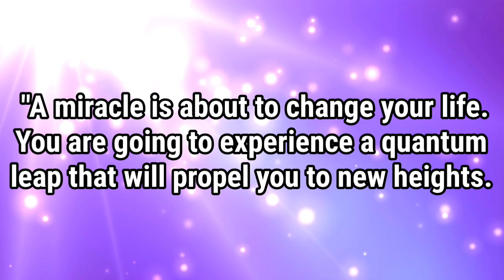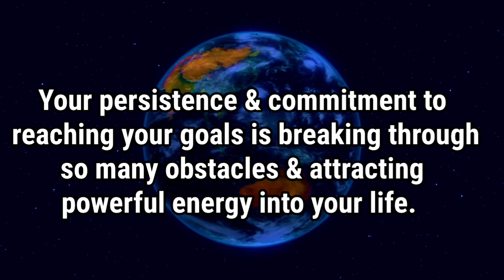God's message 🦋You have been patiently making progress..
►Search Results→